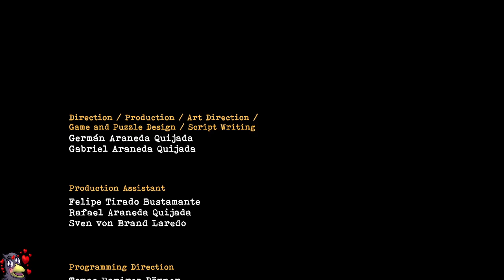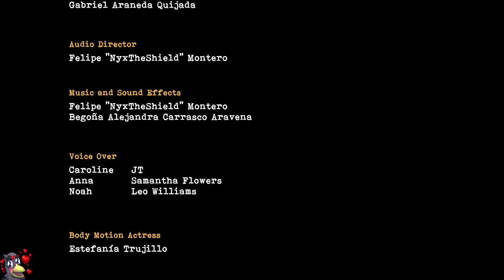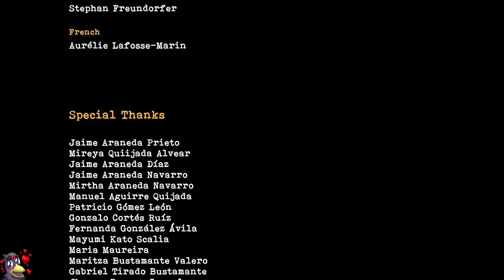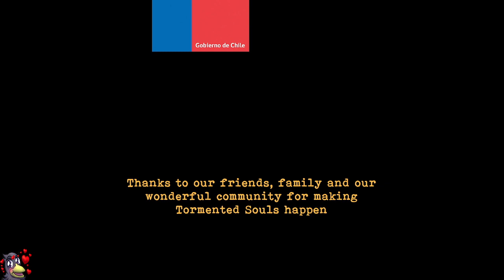Tormented Souls, Final Bosses, Bad Ending, No Commentary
I was fortunate enough to have early access to Tormented Souls and it was an absolute blast to play. It was a real homage to Silent Hill and the original Resident Evil. I loved the ambience and style of the whole game. I hope this will spawn future instalments and will be made into a series. I completed the game in my downtime so forgive the lack of commentary and enjoy the last half hour of the game. Plenty of spoilers ahead so just a warning in advance.

This is the best route to the Bad Ending, i believe there is one more, enjoy!